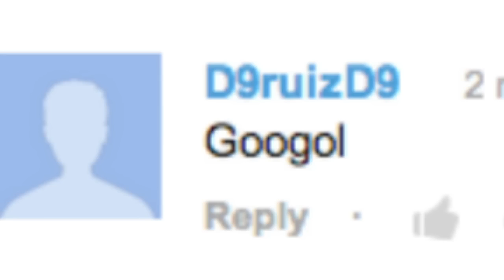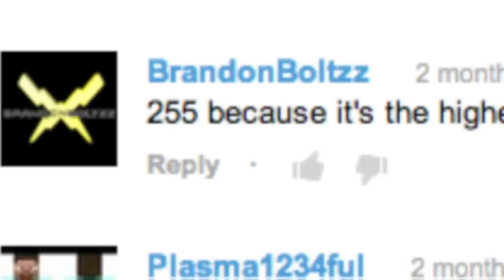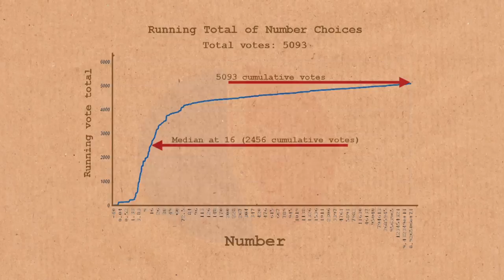The Most Favourite Number - Numberphile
What number is the "most favourite"? We analyse your comments.